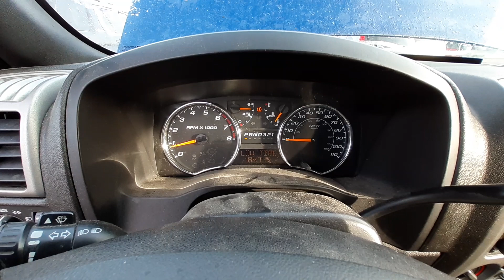U1049C 2012 GMC Canyon